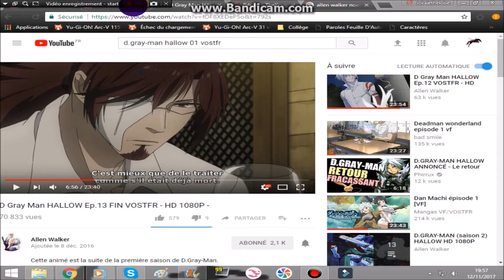AMV Allen Walker-D.Gray Man Hallow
L'histoire d'Allen:
Allen a été abandonné par ses parents biologiques en raison de la supposée « déformation » de son bras gauche (qui fut plus tard révélé que cela était causé par son Innocence). Il fut finalement trouvé et adopté par un artiste itinérant nommé Mana Walker, le jour de Noël. Suite à la mort de Mana, Allen, tourmenté par la douleur, conclut un pacte avec le Comte, en vertu duquel Mana devint un Akuma, espérant que celui-ci ressuscite. Mais Mana, transformé en Akuma, maudit Allen.
Je m'appelle Héloïse
J'ai 14 ans (26/01/04 )
J'ai mon galop 2 prépa 3
je suis en 5e
les poneys que je monte?
Jokaï de la Garenne
il a 21 ans (Catégorie D)
Joli Crapule Boy
11 ans (Catégorie C)
Bisous d'Hatsune Miku
cette vidéo est pour ma classe U.L.I.S